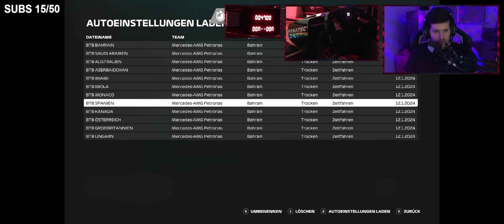F1 23 - ICH LASS MICH NICHT ÄRGERN | LET'S PLAY